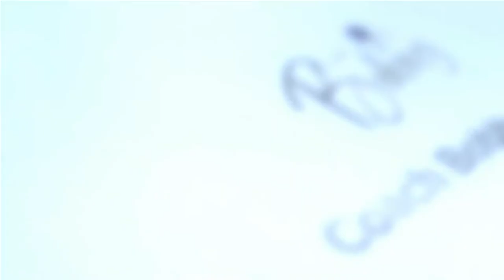Commit to NOT QUIT!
What is your dream?  What is your vision?  Goal?  Whatever it is, I'm telling you.  The only thing standing between you and that thing you SAY you want... is this!